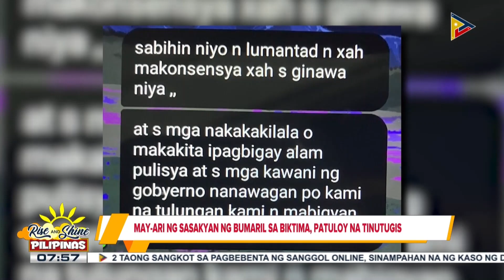Family driver, dead-on-the-spot matapos barilin ng sakay ng nakagitgitang sasakyan sa Makati City;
May-ari ng sasakyan ng bumaril sa biktima, patuloy na tinutugis